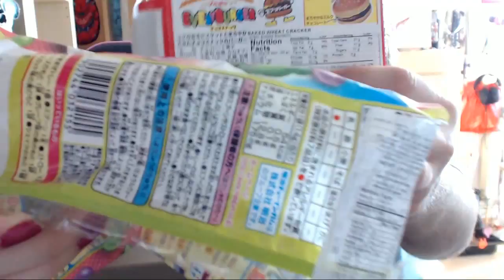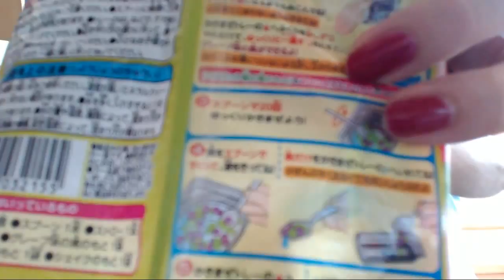#221 | FOODTEST | Japonské podivnosti z USA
Z Los Angeles jsme si dotáhli dvě japonské speciality, no podívejte se sami :).